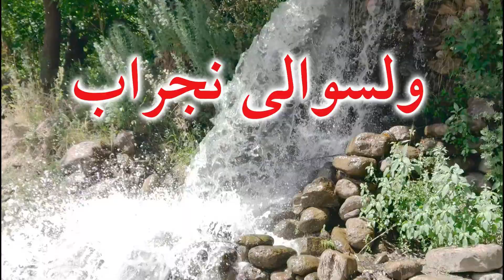نجراب ولسوالی کاپیسا Nejrab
فلم جالب در باره ولسوالی نجراب ولایت کاپیسا ،مناظر زیبا ، دلکش و دیدنی
kabura با احترام تیم کابورا